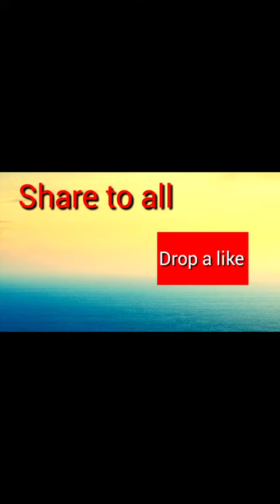copa america final | Who Win ? | Whatsapp status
copa america final Who Win ?

 Whatsapp status